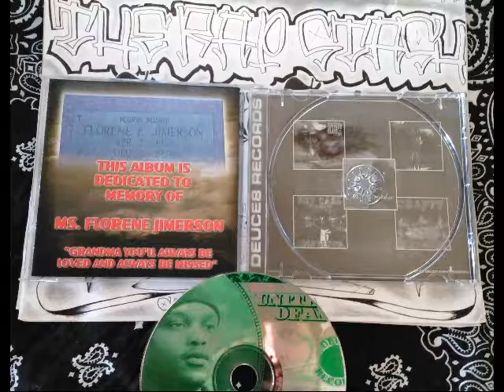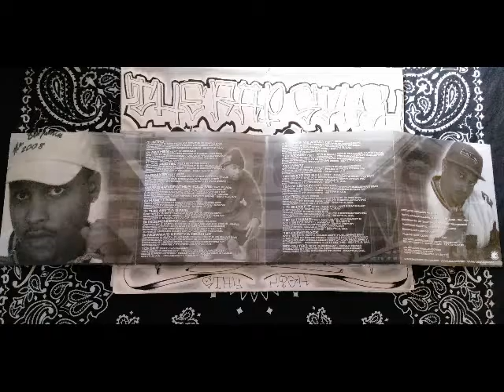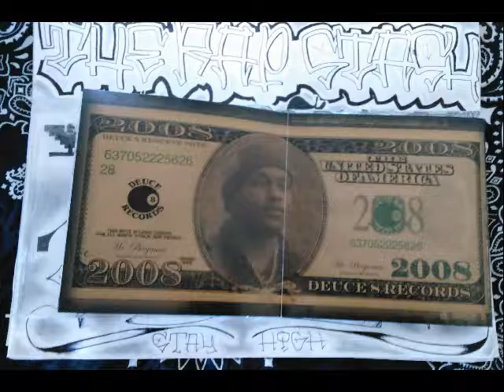G Thang By Mr Benjamin Ft Cool Nuts & Sweet P